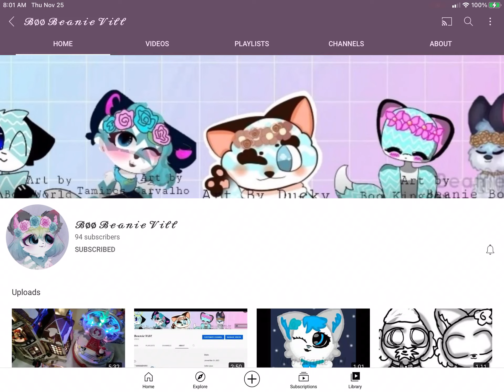PLS GET BOO BEANIE VILL TO 100